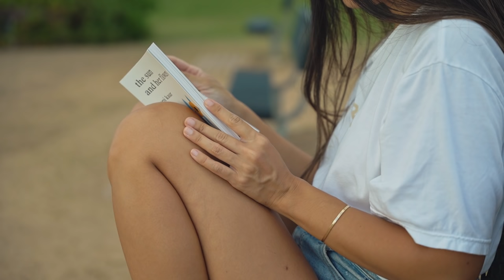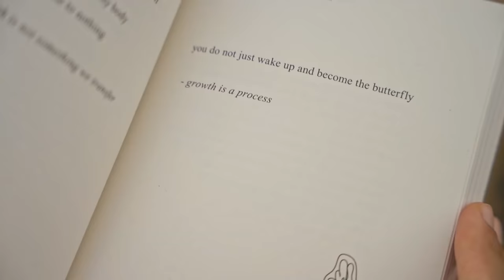How I completely changed my life (and you can too!)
I thought it was important for me to share this story with you because it’s probably the most significant one that shaped me and my whole outlook on life. I hope that it can spark a little inspiration or serve as a reminder that it’s never too late to change if you are not happy with the current trajectory of your life.

"We cultivate love when we allow our most vulnerable and powerful selves to be deeply seen and known, and when we honor the spiritual connection that grows from that offering with trust, respect, kindness and affection." - Brené Brown.